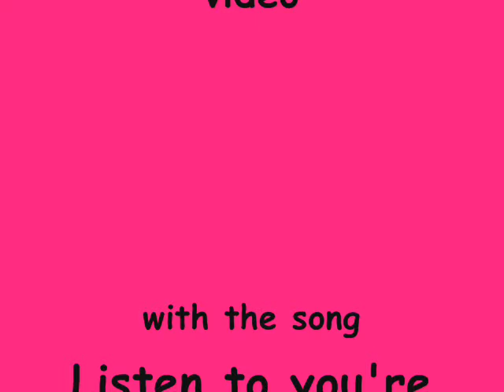Seddie♥Listen to your Heart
Sam+Freddie! Just like Loliver *lol* soooo damn cute!